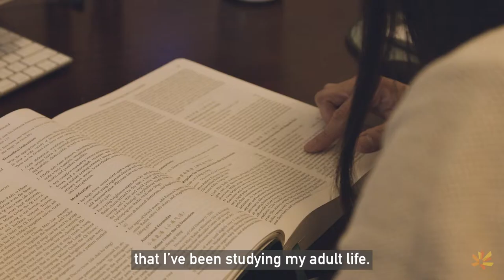Students of DULA | Jenny Mathis | Dongguk University Los Angeles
Dongguk LA is home to many amazing students, teachers, and faculty. We are proud of our school and want to share some of the stories the people that make DULA the awesome place it is. This story is about Jenny!

Jenny Mathis is from New York. She loves gardening, herbs, and nature. She is a student here at Dongguk University Los Angeles and we think she is fantastic!

Like Jenny says, Acupuncture and Traditional Medicine is only getting more and more integrated with modern life: "It's not as foreign as you think!"

If you are interested in living long and living happy, and helping others do the same, Acupuncture and Traditional Medicine is for you. You should come visit our school! In addition to education, we have an onsite acupuncture clinic with world-renowned supervisors.

Wishing you health, safety, and happiness!

Start your own healing journey, tell your own story. Become your own doctor. Find out more on our website,

Curriculum Breakdown:
MSOM:
- 213 didactic units (2130 lecture hours)
- 48 clinical units (960 clinical hours)
Doctorate:
- 30 didactic units (300 lecture hours)
- 2 clinical units (40 clinical hours)
DATM:
- 243 didactic quarter units (2,430 hours)
- 50 clinic units (1,000 hours)

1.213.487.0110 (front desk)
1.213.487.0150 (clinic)